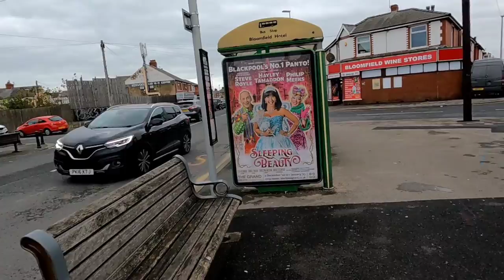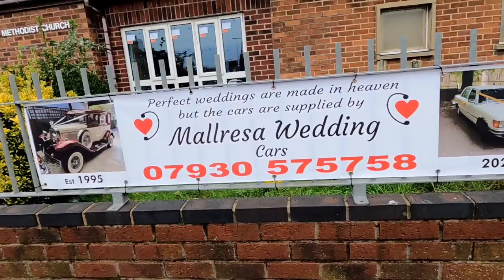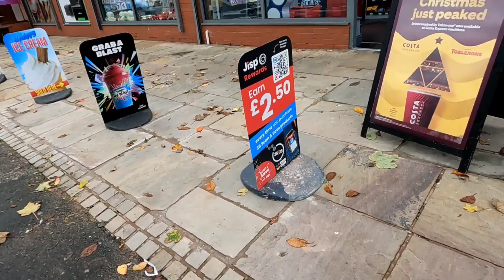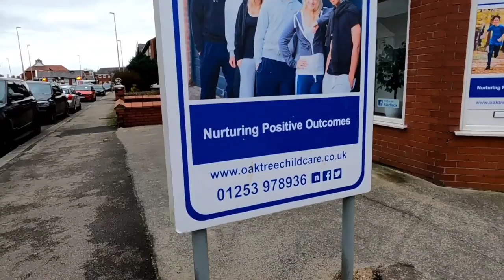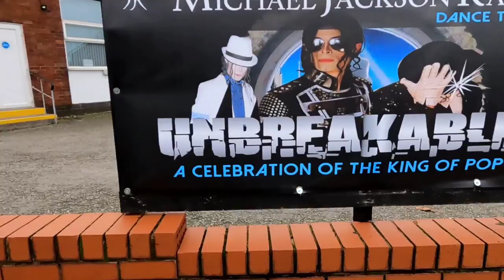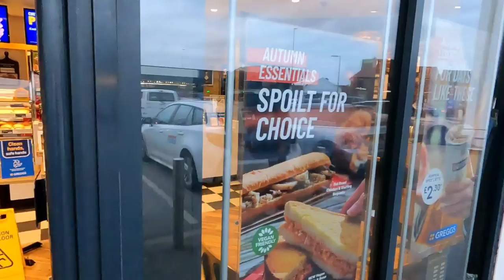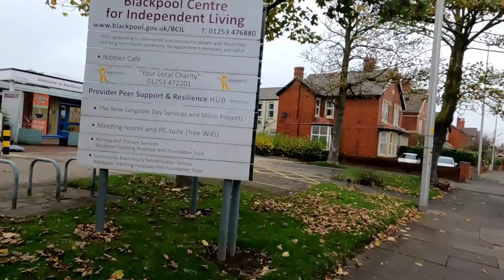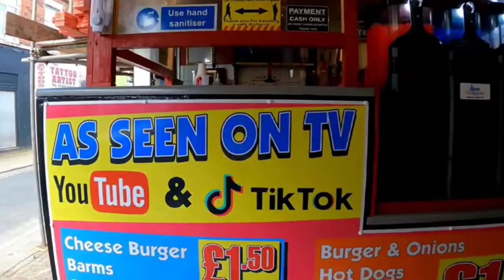Blackpool Rigby/Central/Lytham/Ansdell/Waterloo/Oxford Sq/Whitegate Area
Come join us as we explore Rigby Road, Ansdell, Waterloo, Oxford Square and Whitegate drive, really enjoyed this walk 😀
Lindale Cafe HollIngdales Hotel C Fresh Fish The Shores Hotel Blackpool Shore Stay Guest House
Georgina Hair Care & Beauty Westmoreland Garage His Provision CIC Magic Hand Car Wash Wandy's Barbers Lloyds Pharmacy Bloomfield Medical Centre Bloomfield Road Blackpool Football Club
Lidl GB
Barbell Bistro The Cottage Bakery
Evergreen chinese Dino's Takeaway Blackpool
Finsbury House Carpets LTD Raffles Fish and Chips
Tor Roofing & Handyman Blackpool Blackpool paint company Generations Property Management
Box Bros. Ltd. The Beauty Club & SunLand
Spen Pizza and Kebabs Mallresa Wedding Cars
Brooks joinery & building contractors
Glo Salon & Boutique
Smileys One Stop Shop
Melly Moo's Berry's Beds Oak Tree Childcare Centre
Blackpool Music School
Mickey's Discount Carpets The Marton Institute
MJ The Legacy - Starring CJ
Sayers the Bakers Saddle Chippy Blackpool Fylde Telecom Shapers Hair Salon Backyard Bar & Bistro
No 10 Ale House Blackpool & Kitchen Embrace HomeCare
Papa Johns Pizza - Blackpool
Totally Wicked UK Greenhouse Flowers Blackpool
Indigo Hair & Beauty Blackpool